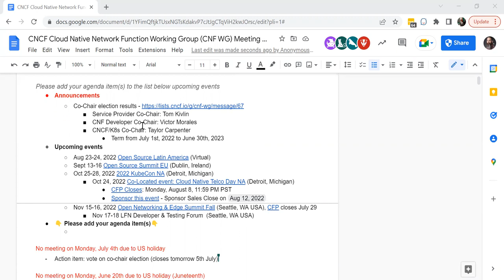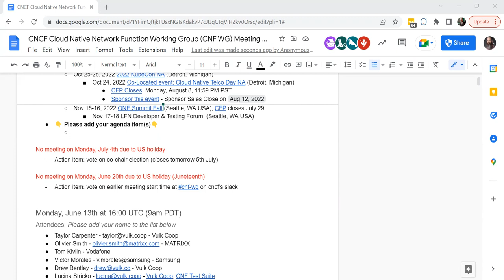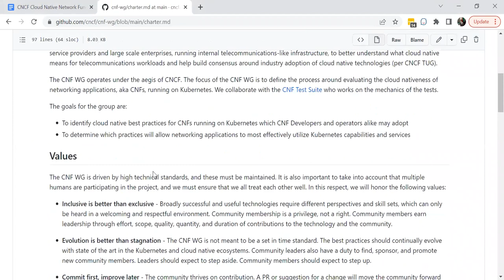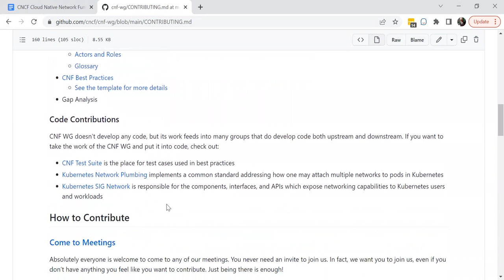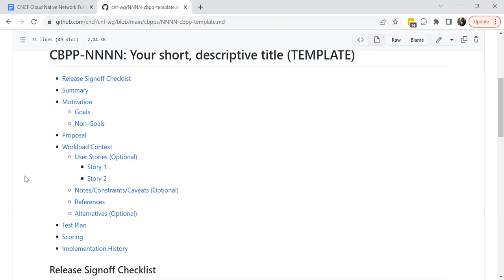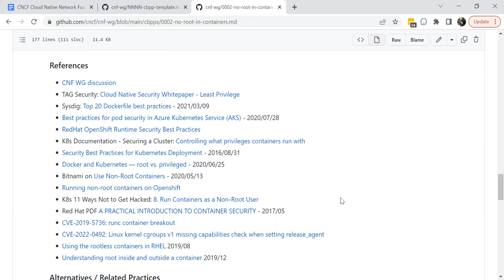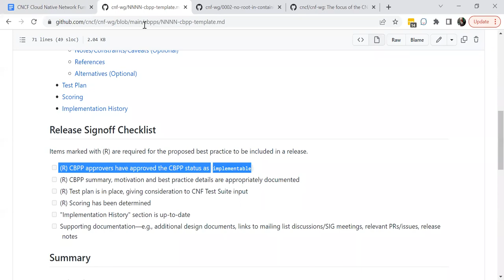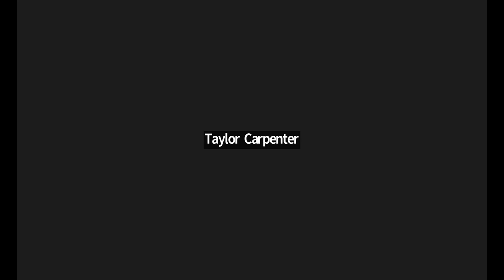CNCF CNF WG Meeting - 2022-07-11